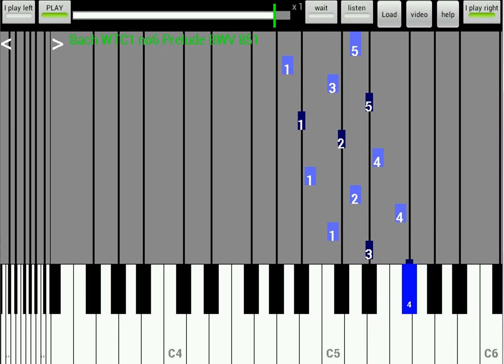Bach WTC1 no6 Prelude BWV 851 - you play right hand